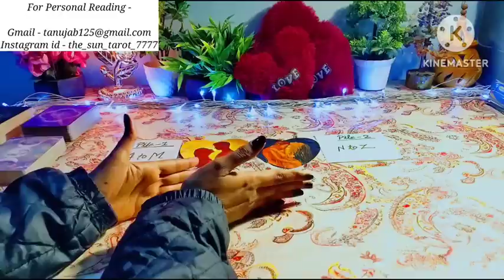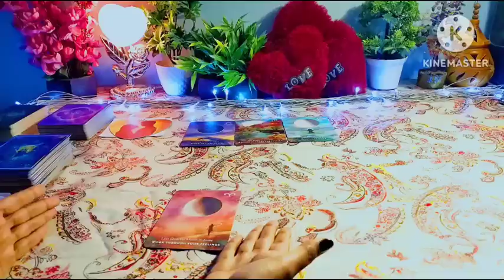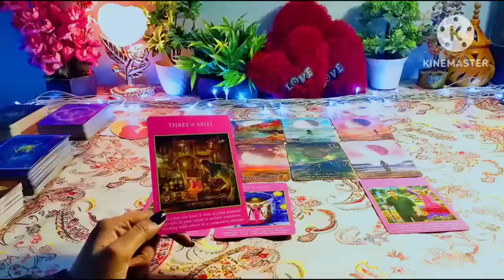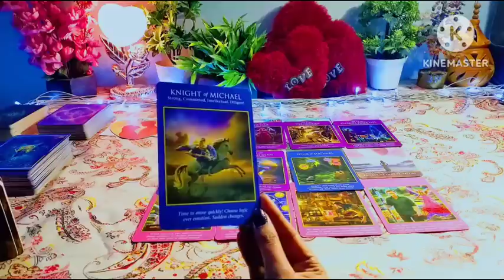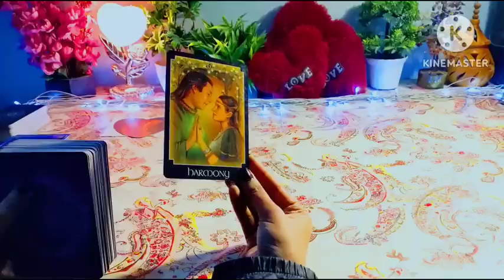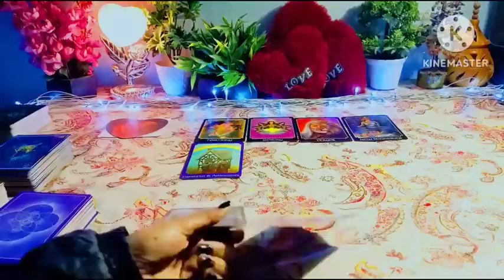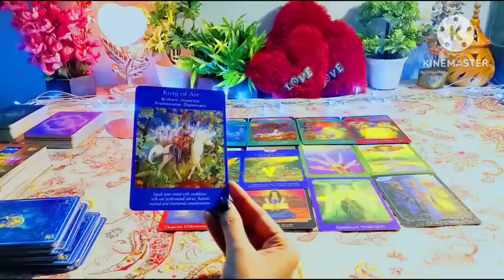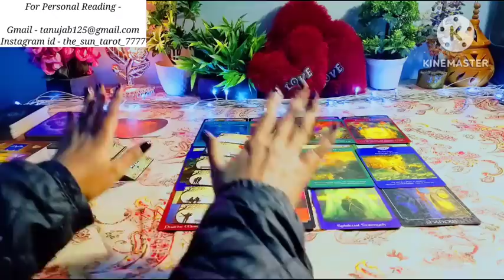🥰WHO IS YOUR SOULMATE /TWINFLAME ?🌷APKO APKA SOULMATE /TWINFLAME KAB, KAISE AUR KAHA MILEGA?🌺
Hy friends,  this is a pick a card reading on who is your soulmate / twinflame?

00:59

Pile Selection -
01:40

Pile 1 - 03:21 ( Soulmate ) ( A to M )

Pile 2 - 33:50  ( Passion ) ( N to Z )